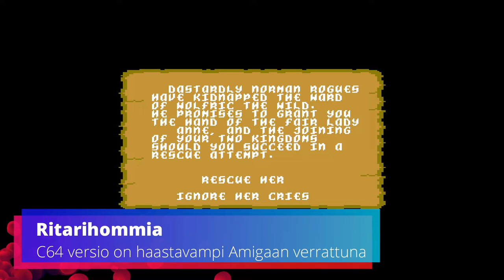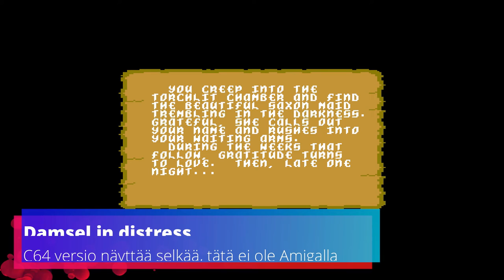Defender of the Crown (C64, 1987)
Defender of the Crown, jatketaan peli(sarja)n parissa. Seuraavaksi vähemmän tunnetut versiot vuorossa. Yritän saada yhden videon viikossa valmiiksi, tosin mitään en lupaa. Kevyt strategiaa, mistä muistui mieleen Amigan Crown of Ardania. Yksi asia johtaa toiseen ja tämäkin lähtee rönsyilemään.